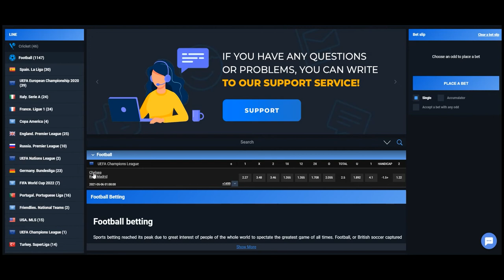4RABET SE PAISE KAISE KAMAYE 90% WINNING BET ON Football UEFA Champions League Chelsea - Real Madrid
In this video we talk about the football match between Chelsea - Real Madrid. We made a bet of 30 000 rupees and published the bet in our VIP channel. Access to our VIP channel is absolutely free at the moment, all you have to do is write us in Telegram!